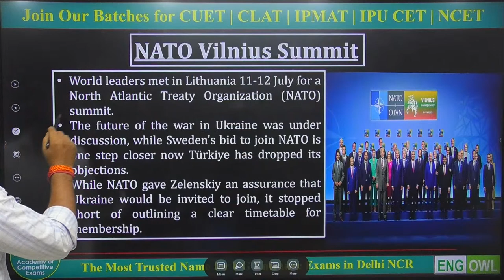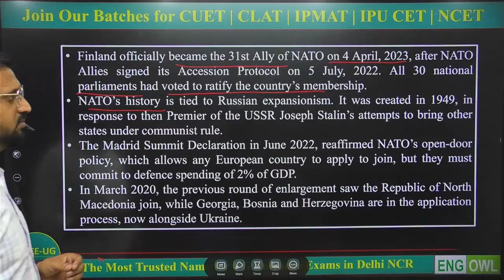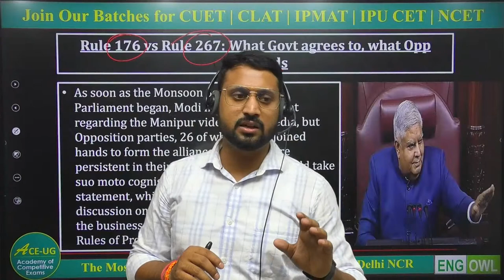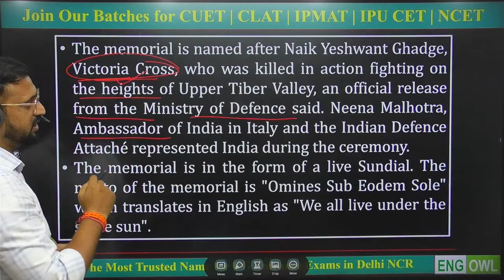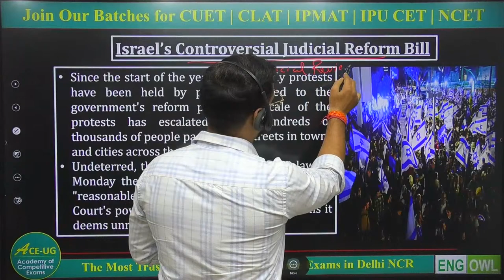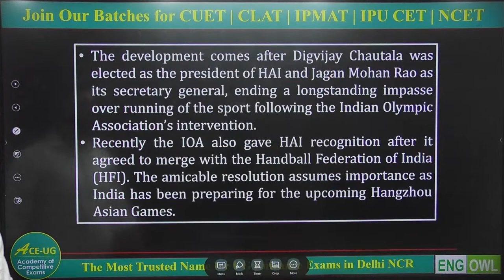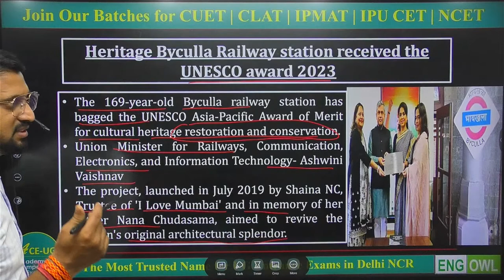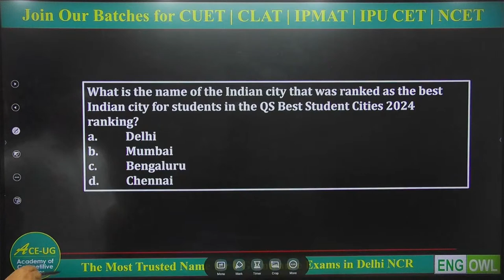CLAT 2024 | CURRENT AFFAIRS | JULY 2023 | FOURTH WEEK | THE ENGLISH OWL